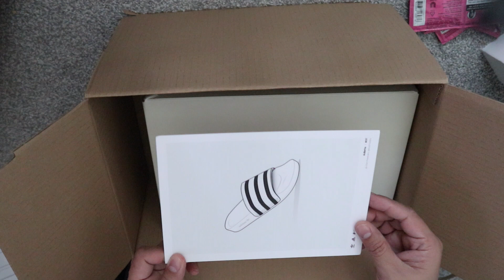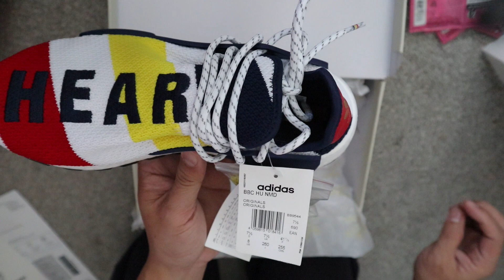PHARRELL WILLIAMS BBC HUMAN RACE NMD SHOES ON FOOT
collaboration with Pharrell’s own streetwear label, BBC.